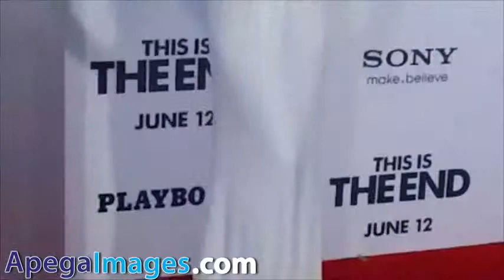Carmen Electra rocks the carpet at the premiere 'This is the End'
Monitor this Videos